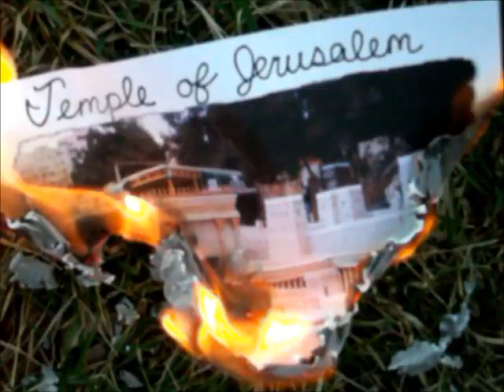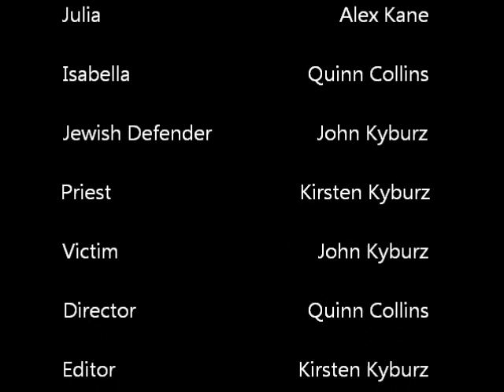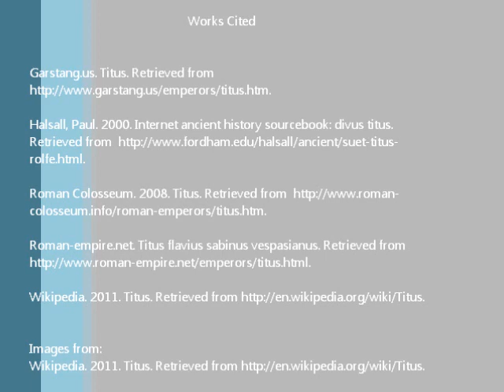The Life of Titus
This is a school project on the Roman emperor, Titus. He was a successor of his father, Vespasian. He took the throne shortly after his father's death in 79 AD. He was chosen over his brother Domitian to be the emperor of Rome.  He won the hearts of the Roman people, and they loved him.  He was very musical, and he played the harp skillfully and sang. Titus grew up with his friend, Britannicus, the son of emperor Claudius. They were tutored by the same master as young boys.  After Britannicus passed away, Titus set up a statue for him in the Palace. Titus and his army sieged Jerusalem in 70 AD, burning the temple and destroying the city. Half a million Jews were killed in this massacre. The Romans praised Titus and wanted to award him with a wreath of victory, but he refused. He believed that his army was responsible for the destruction of the city, not just him. The Arch of Titus commemorates his victory. In 79 AD, the volcano Vesuvius erupted with a violent earthquake. This eruption shook the cities and Pompeii was destroyed.  After hearing about this disaster, Titus was touched and he helped Pompeii. Titus and his father built the Colosseum together, which Titus then dedicated to the city of Rome. In 81 AD, the Colosseum was finished. The Colosseum was then used to hold games.  Titus died in 81 AD in the same farmhouse his father died in. There are two theories to his death. It is thought that his younger brother Domitian poisoned him with fish so that he could become the emperor.The other theory is that he developed a fever and didn't recover.